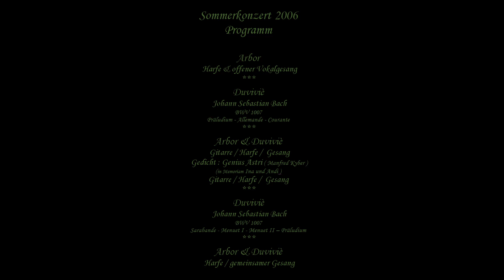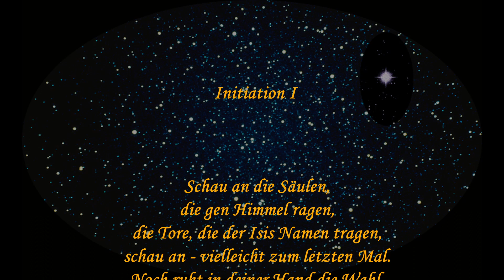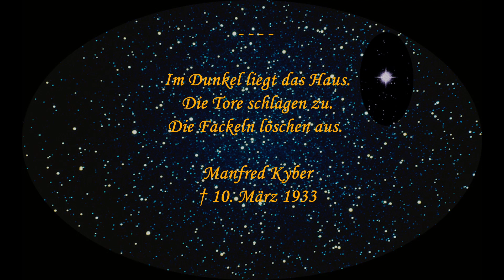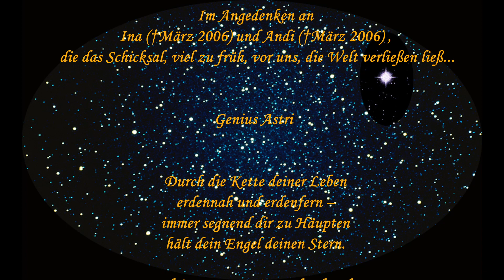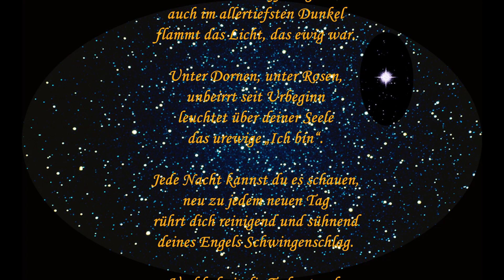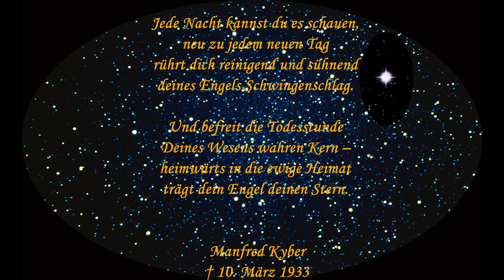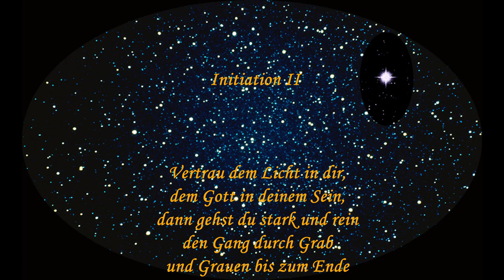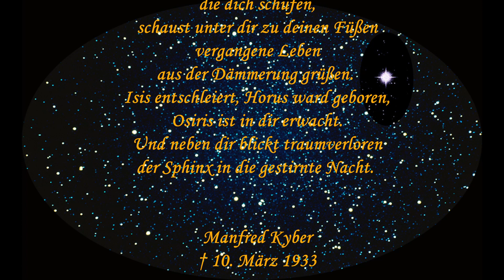Genius Astri Sommerkonzert in der Schloßkapelle Schönbrunn 2006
Das Konzert wurde inspiriert von Manfred Kyber †
und drei seiner Gedichte :

 „Genius Astri“,         32:09 - 34:58

das im Angedenken an Ina (†März 2006) und Andi (†März 2006) ,
die das Schicksal, viel zu früh, vor uns, die Welt verließen ließ, Teil des Konzertes wurde.

„Initiation I“                              26:20 - 29:33

und  „Initiation II“,                   53:01 - 55:59

die musikalisch davor und danach die Intuitionen schenkten.

Musiker:

Carlo Duvivié : akustische Gitarre & Obertongesang
Arbor : PantaReyHarfe & Obertongesang

Sommerkonzert 2006
Programm

Arbor
Harfe & offener Vokalgesang
Duviviè
 Johann Sebastian Bach
BWV 1007
Präludium - Allemande - Courante
Arbor & Duviviè
 Gitarre / Harfe /  Gesang
 Gedicht : Genius Astri ( Manfred Kyber )
(in Memoriam Ina und Andi )
Gitarre / Harfe /  Gesang
Duviviè
 Johann Sebastian Bach
BWV 1007
Sarabande - Menuett I - Menuett II – Präludium
Arbor & Duviviè
 Harfe / gemeinsamer Gesang

GENIUS ASTRI

Durch die Kette deiner Leben
erdennah und erdenfern –
immer segnend dir zu Häupten
hält dein Engel deinen Stern.

Geh in Grauen, Not und Schande,
wandre aller Hoffnung bar,
auch im allertiefsten Dunkel
flammt das Licht, das ewig war.

Unter Dornen, unter Rosen,
unbeirrt seit Urbeginn
leuchtet über deiner Seele
das urewige „Ich bin“.

Jede Nacht kannst du es schauen,
neu zu jedem neuen Tag
rührt dich reinigend und sühnend
deines Engels Schwingenschlag.

Und befreit die Todesstunde
Deines Wesens wahren Kern –
heimwärts in die ewige Heimat
trägt dein Engel deinen Stern.

Manfred Kyber† 10. März 1933

INITIATION I
Schau an die Säulen,
die gen Himmel ragen,
die Tore, die der Isis Namen tragen,
schau an - vielleicht zum letzten Mal.
Noch ruht in deiner Hand die Wahl.
Steigst du als Sieger auf,
fällst du Besiegter nieder -
sie öffnen sich
dem Sterblichen nicht wieder.
Noch stehst du an des Tempels Pforte,
noch denke an die Warnungsworte:
kein Sterblicher hat Isis je enthüllt.
Willst du erschaun
der Göttin wahres Bild,
willst du um ewige Weisheit werben -
ein Lebender mußt du im Leibe sterben.
Bist du bereit, den dunklen Gang zu gehn,
mit deinen Augen
in dein eigenes Grab zu sehn?
Noch bist du nicht im Dunkel und allein.
Noch ist es Zeit.
Noch loh’n die Fackeln und der Sterne Schein
schreibt zitternd blasse Zeichen in den Stein.
Bist du bereit?
Im Dunkel liegt das Haus.
Die Tore schlagen zu.
Die Fackeln löschen aus.

INITIATION II
Vertrau dem Licht in dir,
dem Gott in deinem Sein,
dann gehst du stark und rein
den Gang durch Grab
und Grauen bis zum Ende
und Tod und Leben
reichen sich die Hände.
Es werde Licht -
und auf des Tempels höchsten Stufen
von Angesicht zu Angesicht
schaust du die Wesenheiten,
die dich schufen,
schaust unter dir zu deinen Füßen
vergangene Leben
aus der Dämmerung grüßen.
Isis entschleiert, Horus ward geboren,
Osiris ist in dir erwacht.
Und neben dir blickt traumverloren
der Sphinx in die gestirnte Nacht.